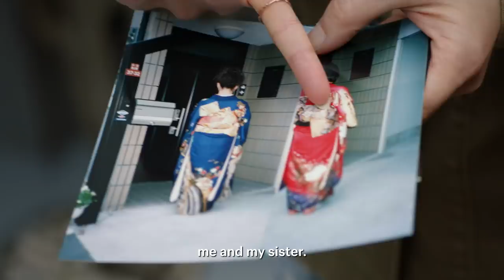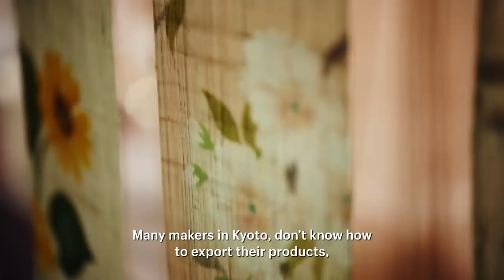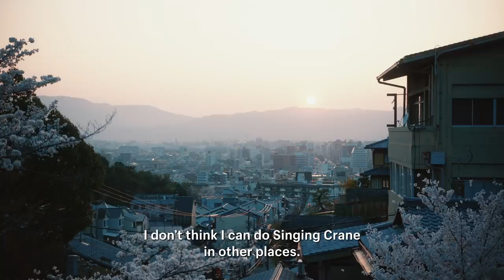Three Kyoto businesses keeping Japanese tradition alive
Often referred to as the thousand-year-old capital, Kyoto is a place where Japan’s past and future are colliding. Now, the longstanding craft city and its merchants—like Singing Crane, Musubi Furoshiki and Bento & Co—are facing the challenge of how to evolve traditional techniques to meet modern demands and style.

And Nowhere Else is a documentary series that travels the world to examine the relationship between where we live and what we choose to create.